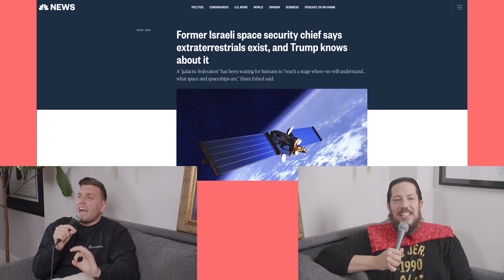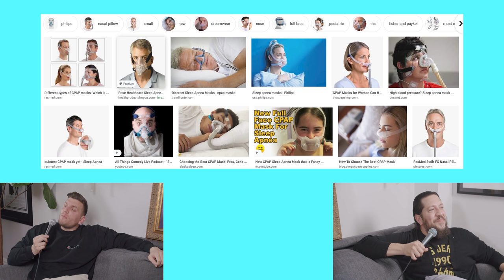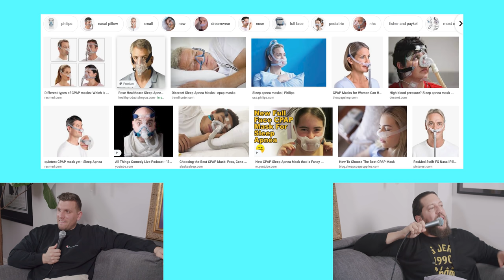Sal & Chris Present: Hey Babe! - Aliens are REAL & Keto is Dangerous - EP 2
This episode the Babes cover sleep apnea lifestyle, they sing about tequila, Chris being rusty at PT, Aliens are real and are on a government contract according to Haim Eshed, do aliens have gender and are they insecure?, former Mayor Bloomberg speaking spanish, Sal gets socks from Will Smith, Keto diet dangers, Sal breaks down the time he BOMBED on Kelly Ripa!